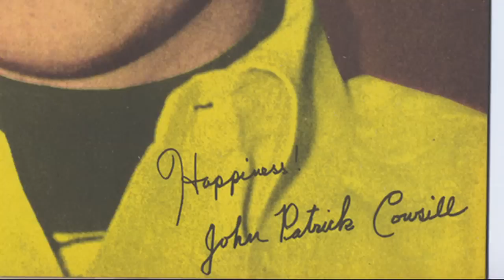Bill, Bob, Barry, John, Paul, Dick and Susan Cowsill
The Cowsills on each other. Cut footage from Family Band: The Cowsills Story.

Warning: This is a very rough cut from my beginning stabs at making a film. THIS WAS NEVER MIXED. I no longer have access to the individual tracks. My apologies. This cut was done years ago, using Final Cut 7. The sound varies in volume. I offer it here for your enjoyment.

Billy Cowsill interview by Joe "Guido" Welsh